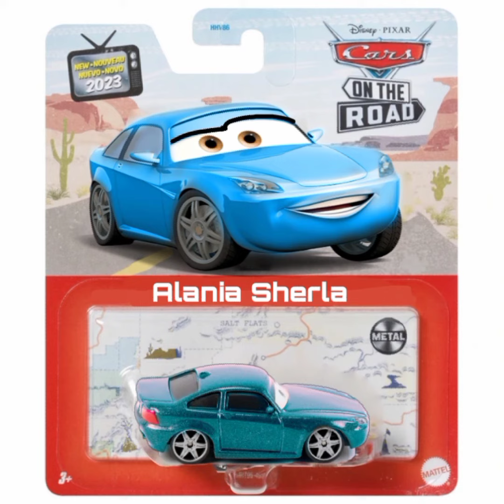Emballage Customiser Disney Pixar cars sur la route (partie 1)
yo salut tout le monde et bienvenue dans une nouvelle vidéo de Collectionneur 95 aujourd'hui voici la première partie des emballages customiser de cars sur la route de la série emballage Customiser cars une série que vous adorez je ferai peut-être une autre partie Pour les voitures normal